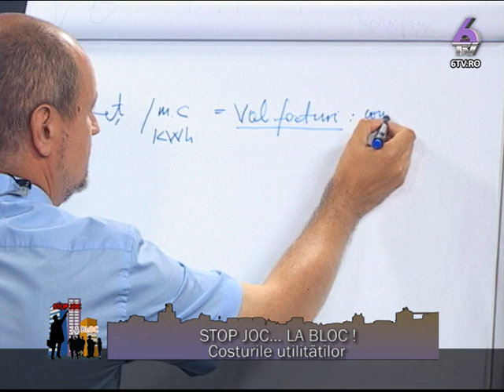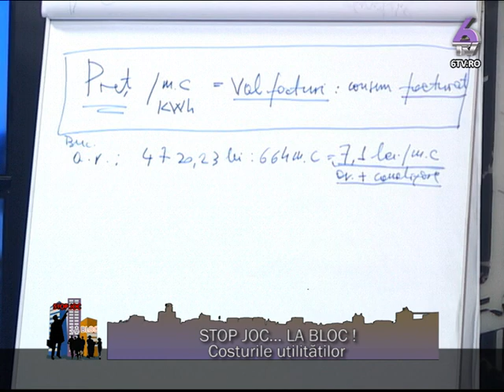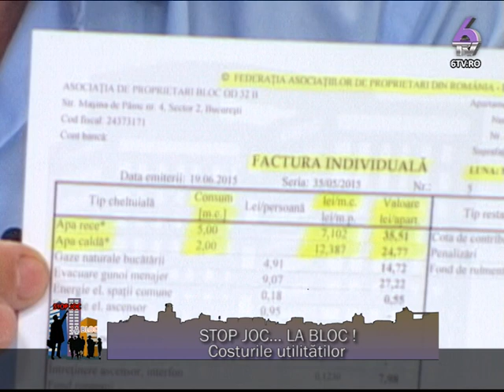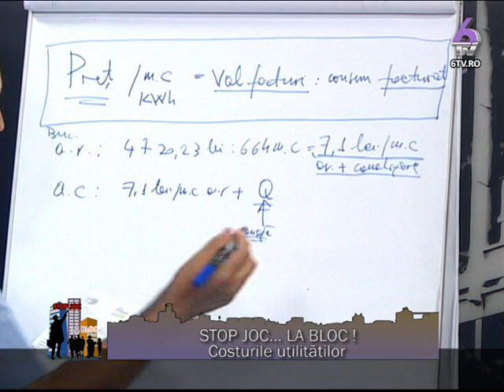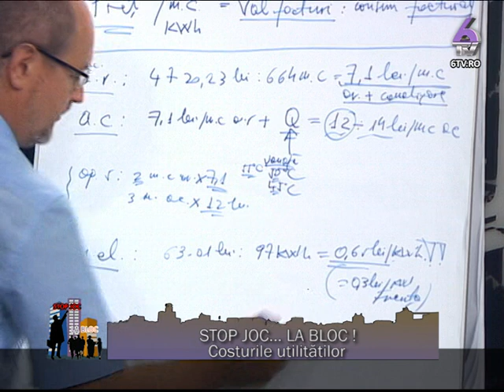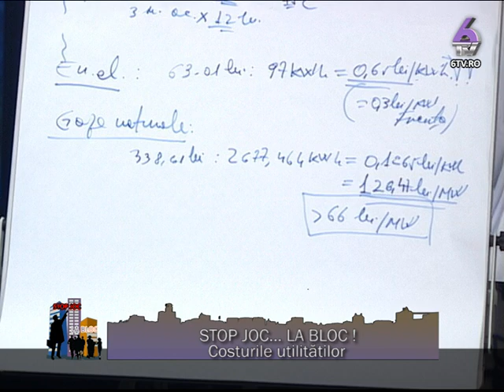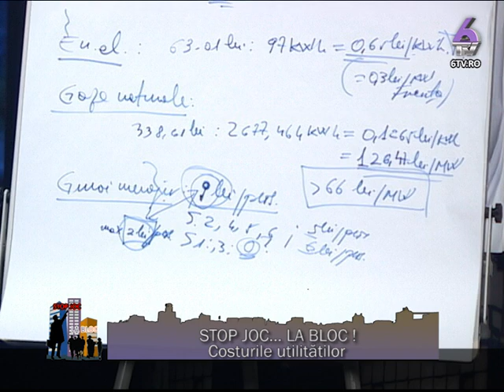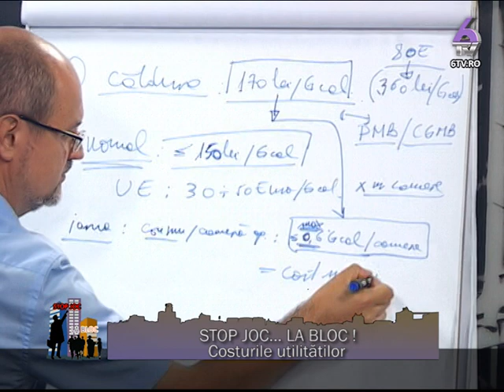STOP JOC... LA BLOC 2015.06.18